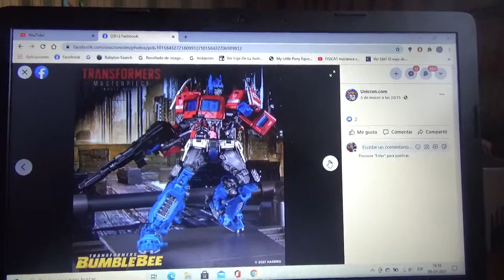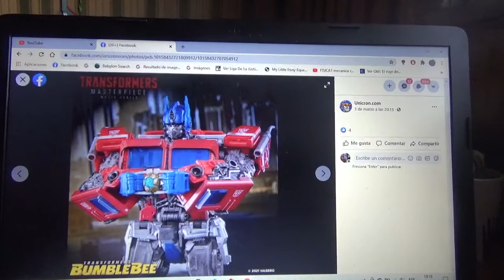Mas fotos de Transformers Masterpiece Movie Series BBTM Optimus Prime